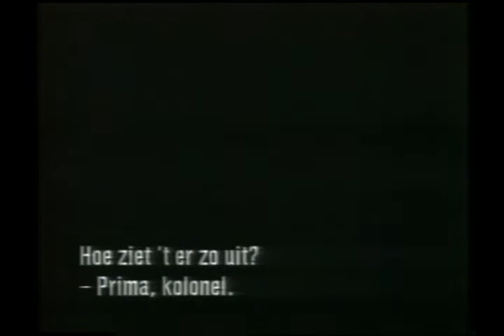Arnhem The Story of an Escape (1976)John Hallam, Marie-Louise Stheins, Mark Russell